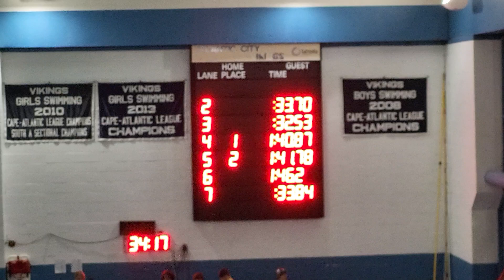ACHS Boys 200 M Free Relay vs EHT